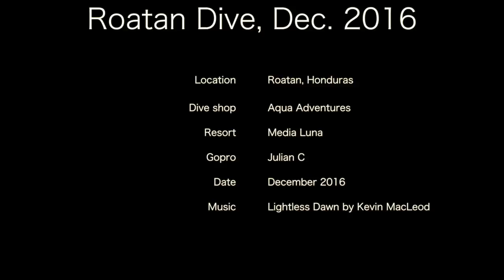Dive in Roatan, Dec. 2016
We dove again in December with the Aqua Adventures dive shop from Media Luna in Roatan. Ernesto and Junior were 2 excellent dive masters. The dive shop did not disappoint. The music is a bit eerie, but we think it is totaly synced to the marine life we have seen this time.